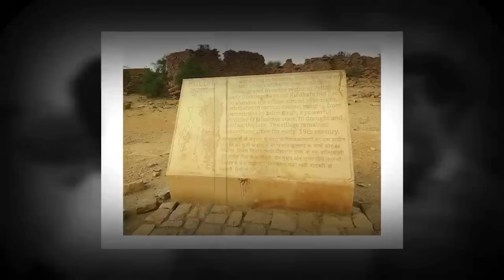THE DANCING PSYCHO | Horror Stories | Ghost Stories | Suspens Thriller Videos | Ontari Vihari